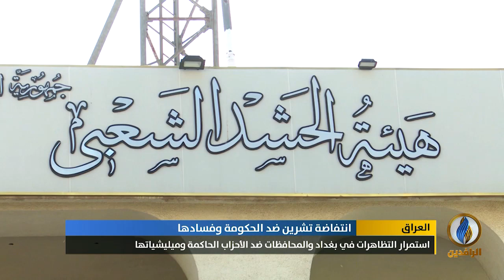تقرير إخباري | استمرار التظاهرات في بغداد والمحافظات ضد الأحزاب الحاكمة وميليشياتها